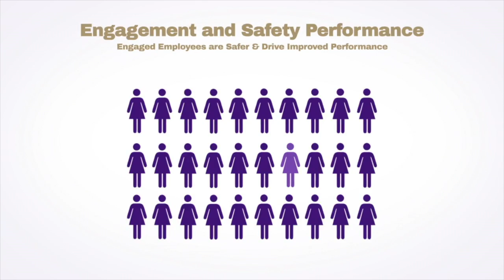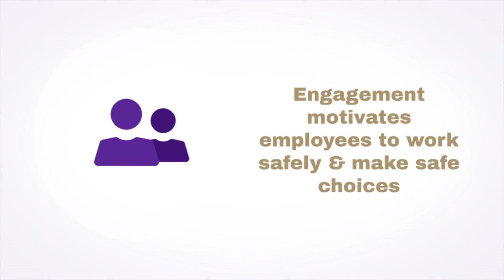Propulo Consulting Infographics: Engagement and Safety Performance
Propulo Consulting Infographics: Engagement and Safety Performance. Let's explore our Infographics: Engagement and Safety Performance.
Engaged employees are safer & drive improved performance.
Business units within the top quartile of engagement scores had 70% fewer accidents compared to bottom-quartile unit. Engaged employees are 5x less likely to have a safety incident and 7x less likely to have a lost-time safety incident. Estimated 70% of workers are not engaged.

Propulo is the leading Safety & Operational Performance Strategic Advisory & Training firm.

We understand that organizations have to build operating cultures that are Safe AND that successfully balance Productivity, Quality and Customer priorities. This balance is essential to taking both operational and safety performance to the next level and is not a trade-off.

We understand that the way to achieve new heights in Safety and Operational Performance is to unlock the discretionary effort that exists in every team and organization.

We understand that this requires shifting our focus to the mindset, attitudes and beliefs of team members and leaders that drive improved outcomes and safer choices: Your Brain as PPE.

Combining depth in Brain Science and Psychology with real world Operational and Process experience, we continually invest in the leading research in this space – ensuring that our advice is modern, relevant and backed by the latest science and research. Most importantly our advice can be operationalized and drives business outcomes. Unlocking reduced workplace incidents, greater profitability, enhanced customer loyalty, and stronger productivity.

With 15 years’ experience, 8 offices and global reach, our team brings expertise to solve the most complex Safety Culture challenges for a broad range of Fortune 500 and mid-sized organizations.